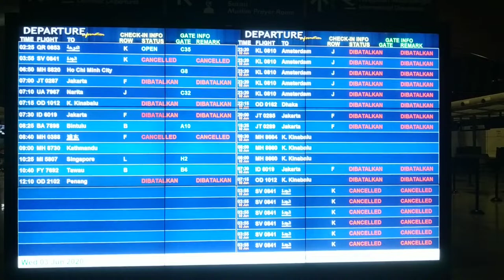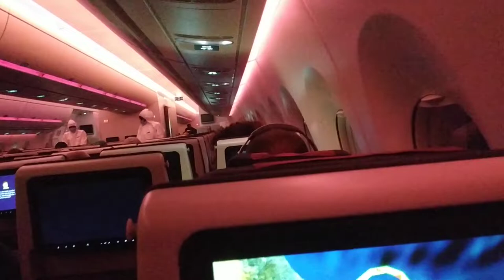Kuala Lumpur - Zurich during COVID-19 pandemic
A flight from KUL to ZRH via DOH on 3 June 2020 with Qatar Airways. A spooky experience.